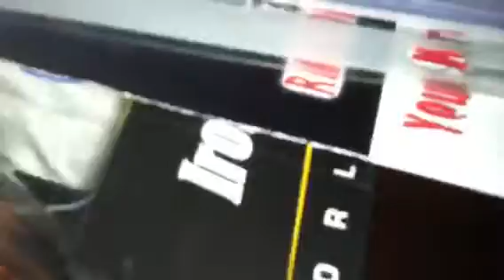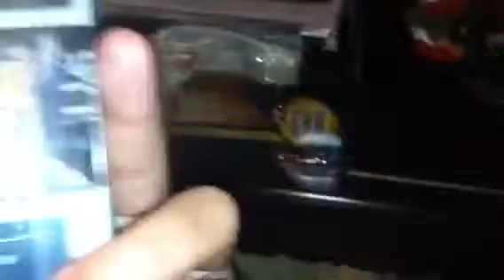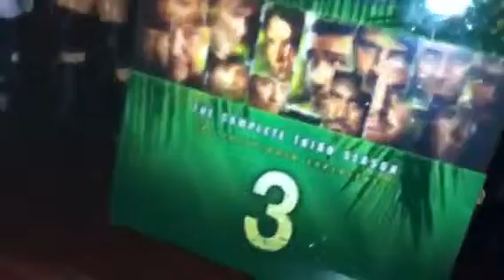Vlog #2 RG4WWefan and DVD pickups